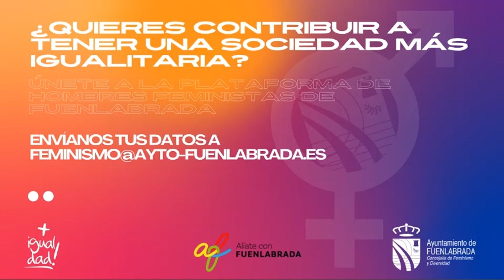Más Igualdad. Hombres Feministas.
La Plataforma de Hombres Feministas de Fuenlabrada pretende ser un punto de encuentro, debate y reflexión sobre la importancia de que tod@s, hombres y mujeres, trabajemos por una sociedad igualitaria.
¿Quieres contribuir a lograr que tengamos una sociedad sin machismo y más igualitaria?